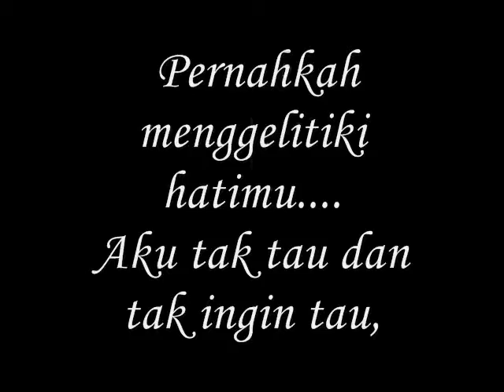Pernahkah menggelitiki hatimu....- miftachul wachyudi (yudee)Miftachul Wachyudi (Yudee)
do.
do so
Money is an excellent servant, but the host
very bad.